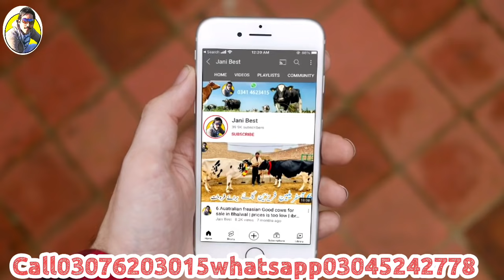Rana Naseer | 10 Top class Australian freasian cows | Best cows | 5 November 2021